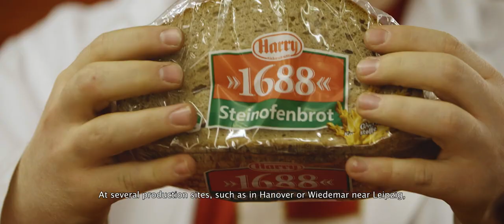Harry-Brot’s: Revisioning sustainability in the bread-making industry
Bread is one of the earliest and oldest foods we know. It had become a staple food of humanity since people started domesticating their plants during the Neolithic. Today, bread is still playing an essential part in our daily lives. More importantly, it is central to the future of human sustainability.

Harry-Brot has been a family business baking bread in Germany for 333 years. Its long history and contribution to the industry are regarded as an intangible world heritage. As a market leader in Germany, they produce not only bread but also other baked goods with a high level of service every day.